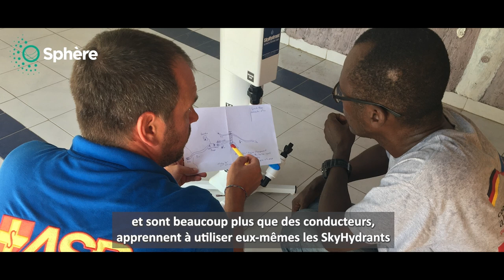Épisode 2/4 : L'installation de SkyHydrants (Sphère en pratique - Haïti)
En août 2021, un séisme de magnitude 7,2 a frappé Haïti. ASB Haïti et ASB Allemagne (un point focal de Sphère) ont travaillé ensemble pour installer des filtres à eau SkyHydrant et appliquer les normes Sphère dans les zones touchées, mettant les populations locales et leurs capacités au centre de leur réponse.

Dans l'épisode 2, Axel explique comment David et Delgado d'ASB Haïti ont appris à devenir des techniciens SkyHydrant. Ils ont ensuite installé les filtres à eau et ont travaillé avec la communauté locale pour distribuer l'eau.